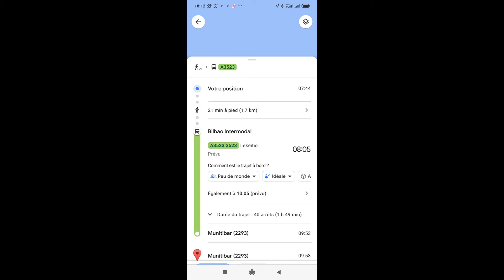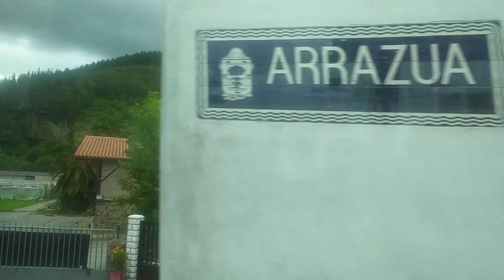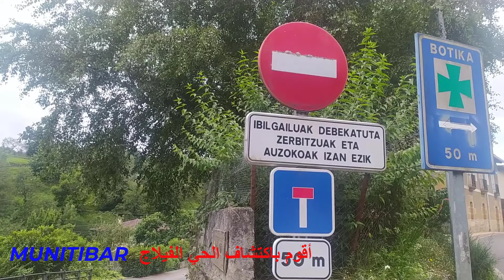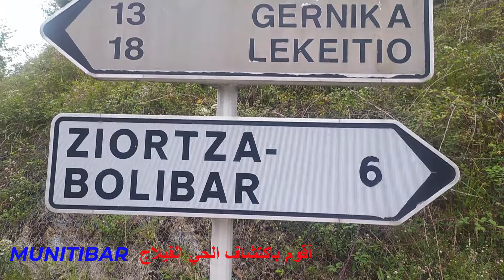رحلة البحث عن منزل للكراء بعد معانات مع النصابة الحمد لله لقينا منزل فمكان رائع جدا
visa_schengeen _inmigracion_europa_españa#